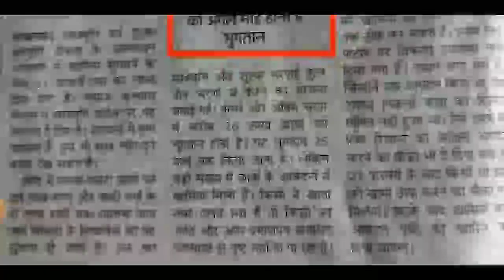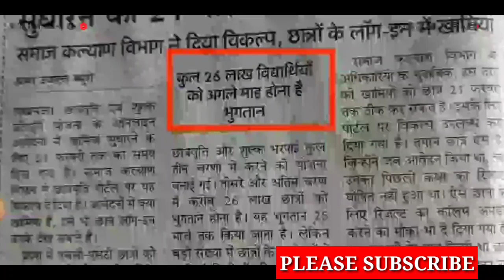UP स्कॉलर्शिप खुशखबरी /अगले माह स्कॉलर्शिप /up scholarship correction/up scholarship status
Description
AMAZON LINK
UP B.ED ENTRANCE COMBO PACK
UP B.ED ENTRANCE EXAM GUIDE
UP B.ED ENTRANCE EXAM PRACTISE SET